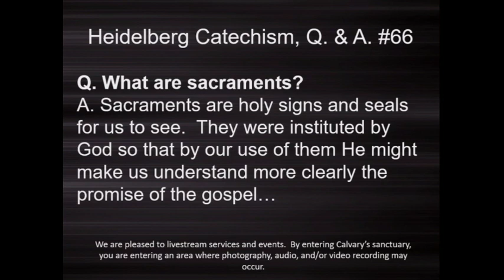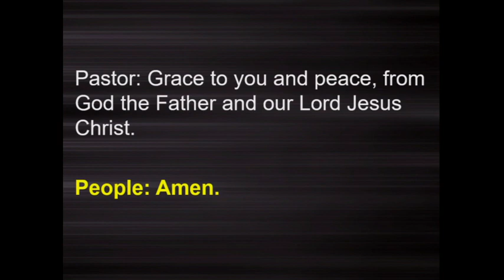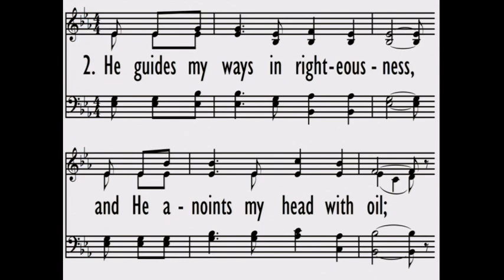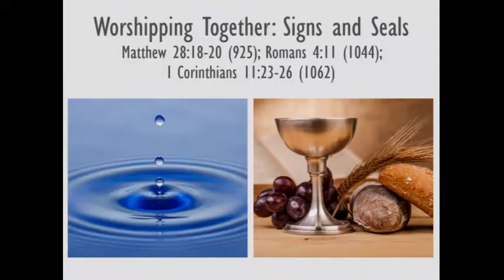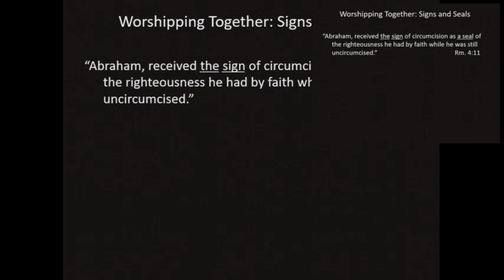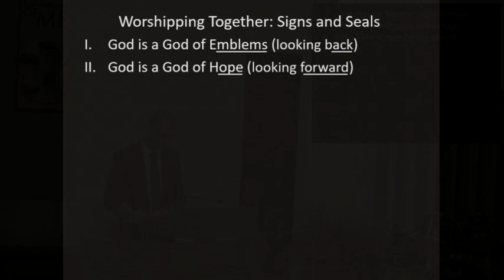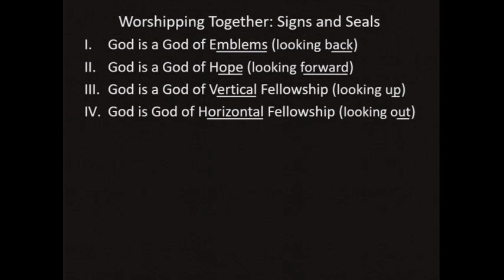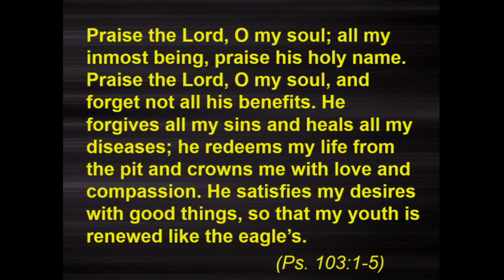9/10/23 Calvary CRC AM Service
9/10/23 Calvary CRC AM Service- Pastor John Klompien